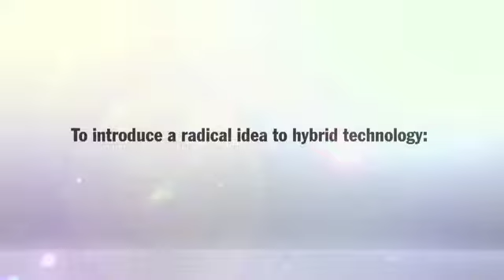Boardwalk Porsche Panamera S Hybrid, 2011 Porsche Panamera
Boardwalk Plano 2011 Porsche Panamera S Hybrid. Boardwalk Porsche Plano selling Porsche in Plano, Texas and Serving Dallas. Boardwalk Porsche is located at 5924 West Plano Pkwy, Plano, TX 75093.